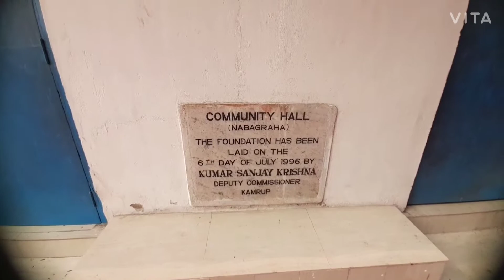Guwahati Nabgraha mandir